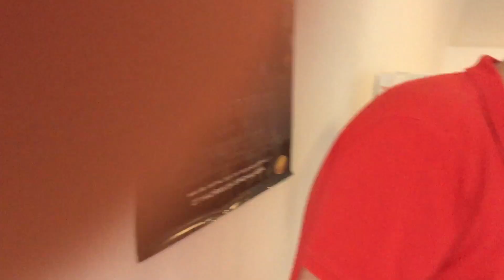ShiftDelete.Net Editörlerinin Hayalindeki Telefon Özellikleri!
Bir telefon üretecek olsaydınız, özellikleri en olurdu? Para sıkıntınız olmadığını düşünün ve cevaplarınızı bize yorum atın :)